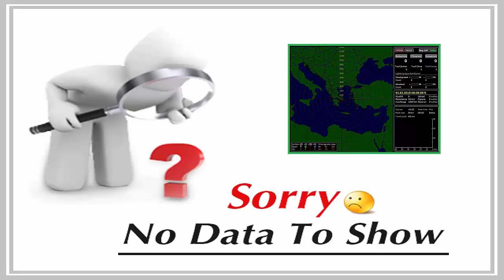Μ.Παρασκευή 14/04/2017 - Detector (PCI) 24h History (No Data).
- Weather Lighting & Storm Detector Station, located at Kifissia, Athens - GREECE.

Lighting & Storm Detector Station history current date auto saved data (.nex file).